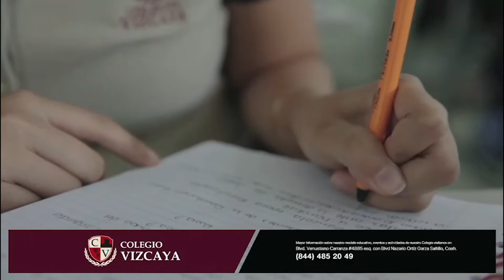Colegio Vizcaya tiene promoción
Colegio Vizcaya tiene la mejor promo para que continúes tus estudios